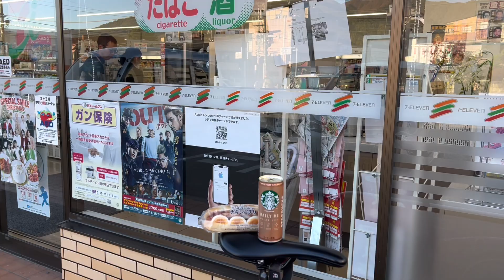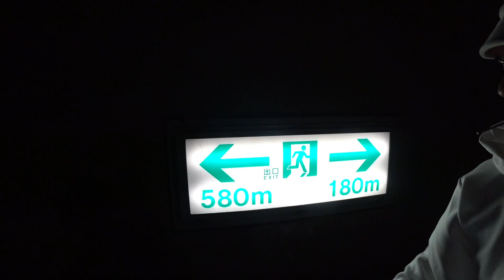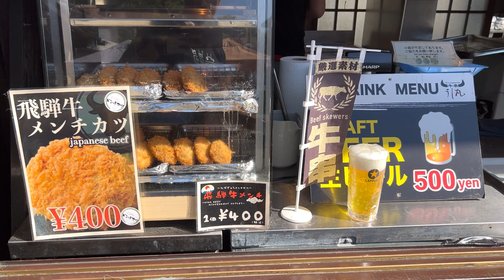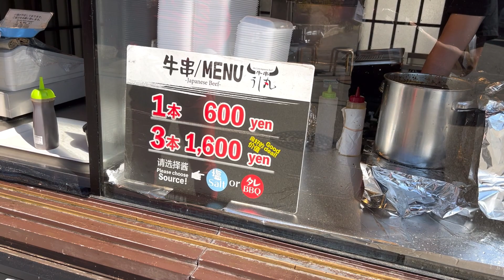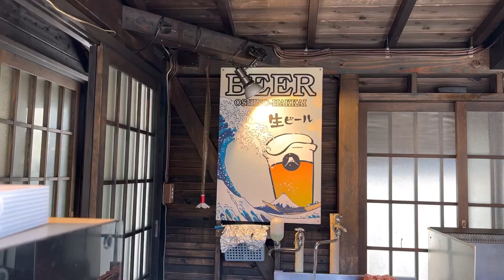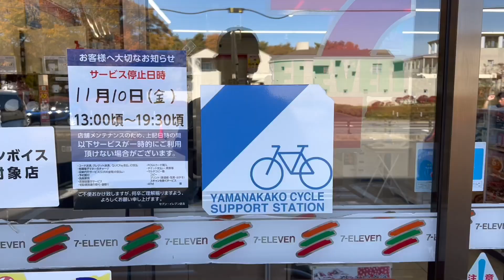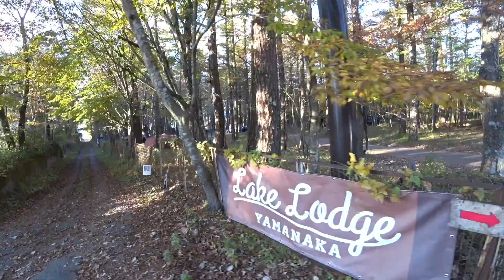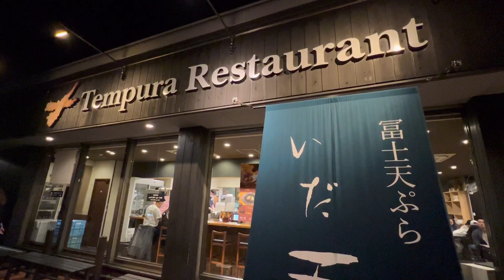ปั่นBromptonเที่ยวญี่ปุ่นวันที่7 เจดีย์แดง หมู่บ้านน้ำใส Yamanakako lake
วันนี้เราจะปั่นไปเที่ยวเจดีย์แดง Chureito และไปหมู่บ้านน้ำใส Oshino Hakkai แล้วปั่นข้ามเขาไปปั่นรอบทะเลสาบ Yamanakako